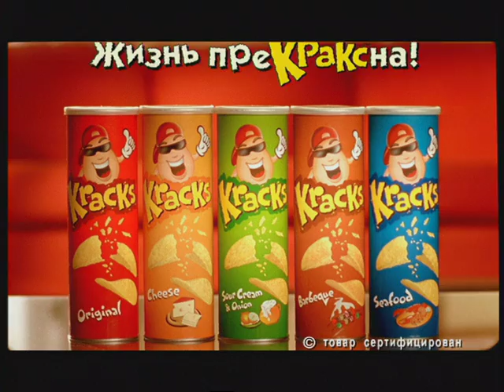Kracks Potato Crisps Canister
In All the HOttest Places